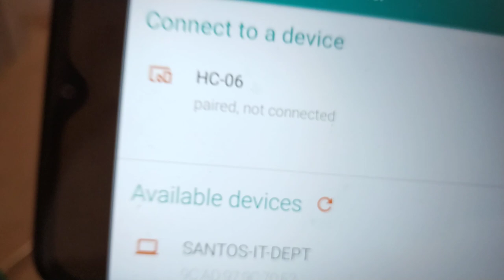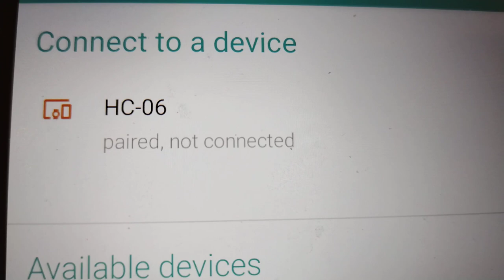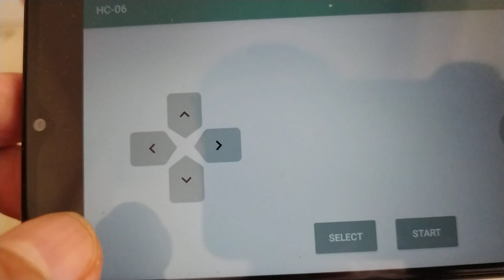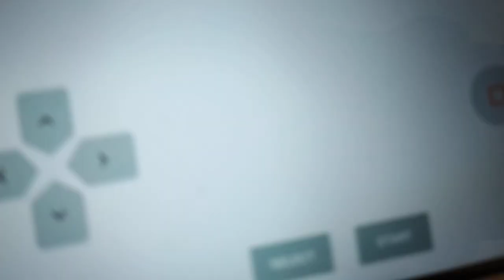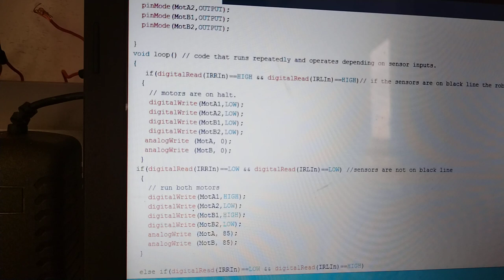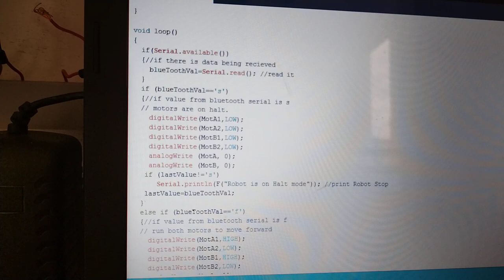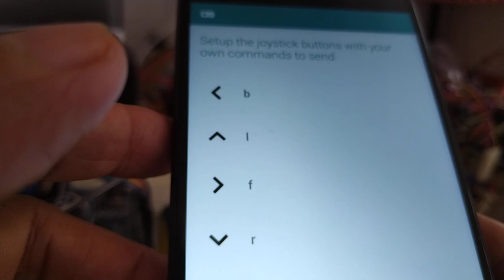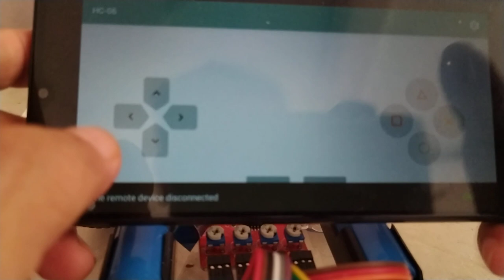Bluetooth controlled robot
How to control a robot using Bluetooth Application installed from your mobile.